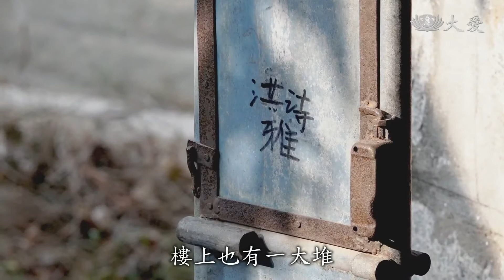20210213【志工早會】尊重生命 守戒茹素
上人在今天志工早會，談到新冠疫情讓人的活動受限，就連初二回娘家的日子也變得不簡單，但也可趁著此時，檢視一下人生步調有無脫序，停看聽，擴及大環境，深思社會、氣候、人心，持續大哉教育。上人舉了兩個孩子的例子給大家聽，他們都面對到，各自人生的不容易，卻能用純真無染的心，揮灑出不一樣的光景。

要開心，幸福快樂就行了。

洪詩雅：「這寫太醜了呀，寫太醜了所以打叉叉，裡面還有一大堆，樓上也有一大堆，(妳為什麼要簽這麼多名字)，怕忘了自己家的路。」

洪詩雅爸爸 洪振欽：「我就是去工地拆牆，去做工的時候，整堵牆倒下來，主要就是這個脖子斷掉了，造成現在這樣 全身癱瘓。」

爸爸你嚐嚐，我今天剛炒的，也不知道好不好吃，他們說非常好吃。

洪詩雅爸爸 洪振欽：「她那時候很小，這個頭只有，不夠這個床的高度，然後她要餵我 還是餵不到，還要那個拿椅子來墊，一腳跨過這個床欄，床欄然後就拿葡萄給我吃，她對我說，爸爸沒人照顧你，我照顧你，她才四歲，她就懂得這樣說。」

證嚴上人開示：「大愛台問她(洪詩雅)說，這樣很辛苦 這樣的窮困，她就說 貧窮不要緊，我們可以親人在一起，就很幸福了，沒有錢不要緊，只要有情，我們一家人的感情好，看 她自得其樂啊 。」

洪詩雅：「要是爸爸能夠陪我就好了，我媽媽都和我爸爸離婚了，另外去組建家庭了，那我們和別人的家庭情況是不一樣，得做事情，沒辦法和別人一樣去玩。」

洪詩雅：「我現在連跑步都很好了，現在就不會體弱多病，我要多運動，我爺爺他很少生病的，因為他每天都在幹活，幹活就像是在運動一樣，我也要多幹活，給自己加油。」

泉州慈濟志工多年陪伴，一家三口走出生命低谷，爺孫繞村 收資源回饋。

洪詩雅：「有很多同學都知道，大部分同學都知道，然後有時候他們還幫我們一起做，他們也經常拿垃圾去我家，然後跟他說要回收，剛開始他們很驚訝，然後說 妳就不怕髒嗎這樣子，我有跟他們解釋，我跟他們說做這些是要保護地球，讓地球不會汙染，然後地球才不會爆炸，人類才不會滅亡。」

證嚴上人開示：「她就說，我不是撿垃圾喔，我是資源回收，我們要大家照顧大地 ，保護大地等等，總是呢 這年紀雖小，她也有人本具有的智慧，佛陀說，這叫做本性，本性清淨，就是佛性不受汙染，天真哪，沒有汙染。」

美東暴風雪，感念醫護對抗疫情，10歲男童與母親友人，為80輛醫護車清除積雪。

才10歲的小學生史東，風雪中為醫護人員的車子除雪。

證嚴上人開示：「雖然是寒凍，人心中總是有那一分熱情，可以抗過寒冬 去為人服務，那是志工 那是服務的精神，那是感恩的心，感恩人人守護自己的分寸， 所以這一波的疫情，也可以過了一年平安過去了，但願我們現在人人，共同以虔誠的心，絕對不能脫序，好好的守戒茹素，盡量再推動 再推動，讓人心都能疼惜生命，眾生命我們都要守護著，才叫真誠的懺悔，才能完全天下平安。」